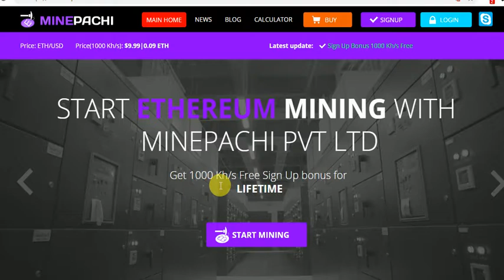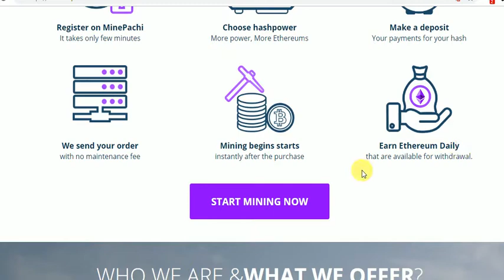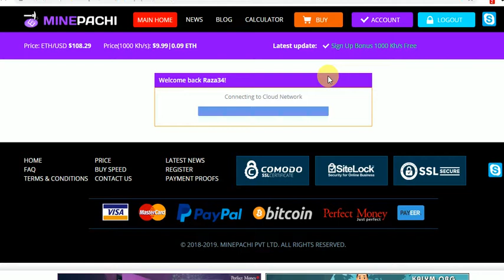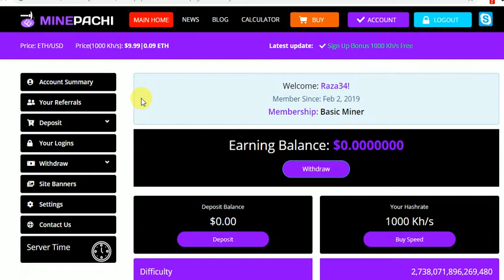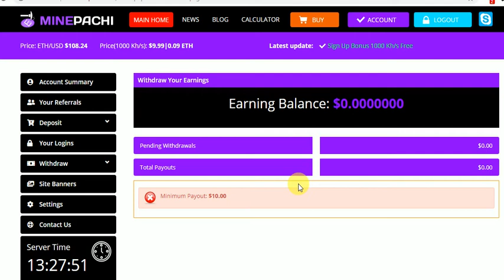New 2019 Free Etherum Mining Site Mining Power 1000 KHS FREE